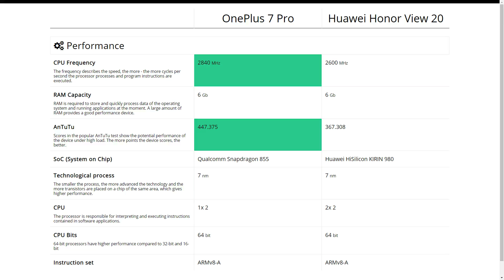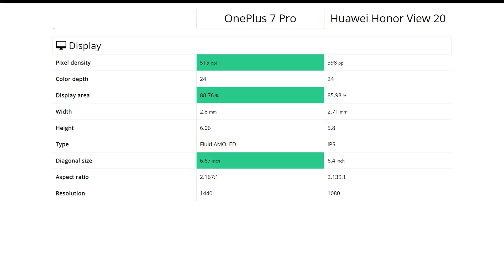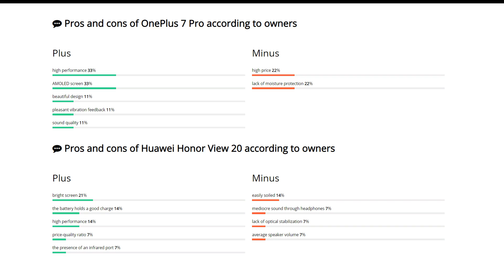OnePlus 7 Pro vs Huawei Honor View 20: Comparison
We compare OnePlus 7 Pro and Huawei Honor View 20. Find out which is better and their overall performance in the smartphone ranking 2020

00:00 Intro (Pros and cons)
00:30 Performance
00:46 Design
01:02 Display
01:15 Primary camera
01:31 Front-camera
01:47 Feautres
02:00 Battery
02:13 Storage